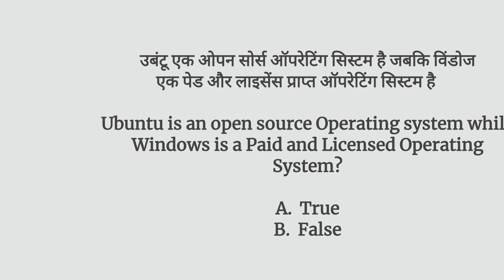Ubuntu is an open source Operating system while windows is a paid and licence OS TRUE OR false